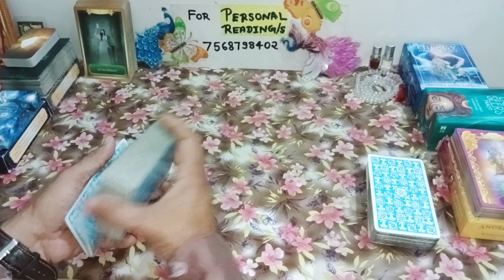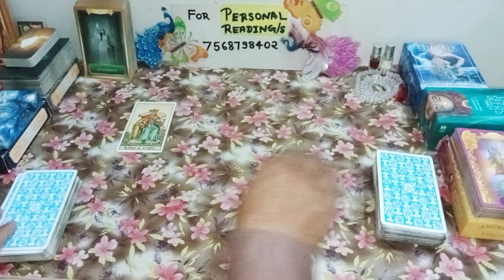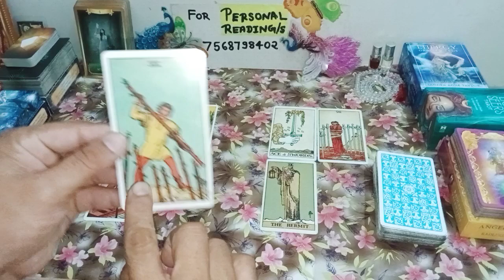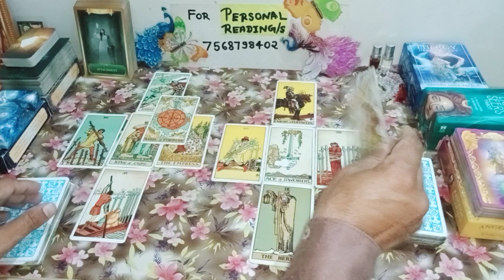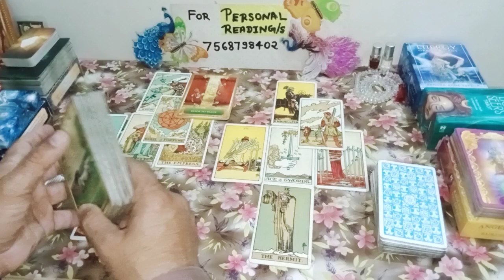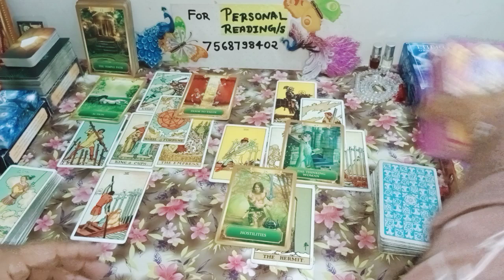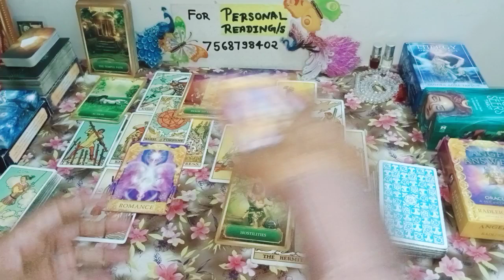3rd Party & Your Person🤔😰💞🙆